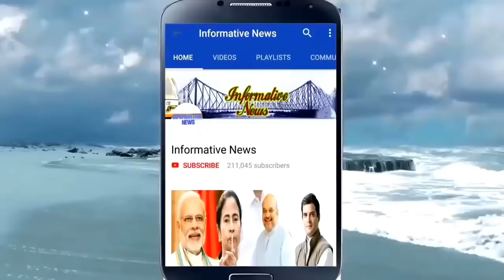নির্বাচন শেষ, এবার এক্সিট পোল! শেষে কে হাসবে শেষ হাসি? || Exit Poll 2021